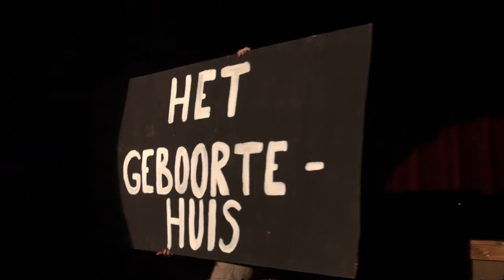65 jaar Chiro Ganshoren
Chiro Ganshoren Elckerlyck vieren 65 jaar bestaan en bouwen heel hun show rond een parodie van "Man bijt hond". "Het geboortehuis" is eerder een rusthuis. Maar de oude dames kunnen weer swingen!